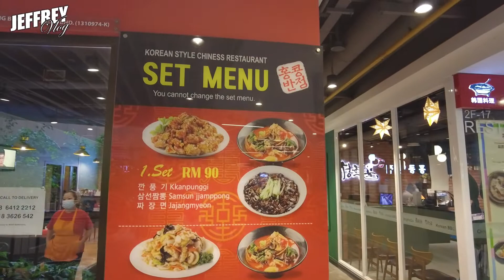炸酱面！海鲜面！糖醋肉！比韩国烤肉还要韩国的一餐......推！！！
Hong Kong Ban Jeom
Address: Unit #16, 8, Jalan Kiara, Mont Kiara, 50480 Kuala Lumpur, Federal Territory of Kuala Lumpur